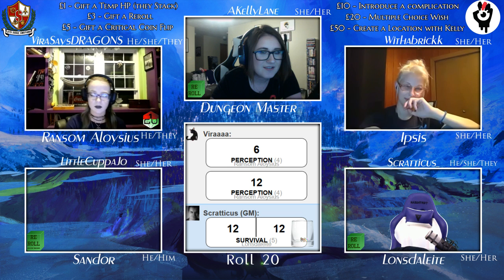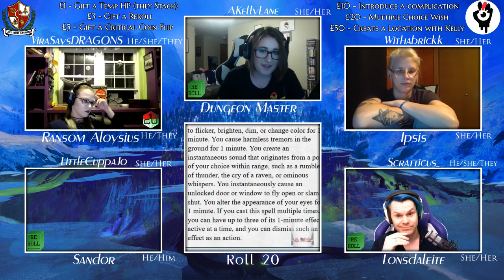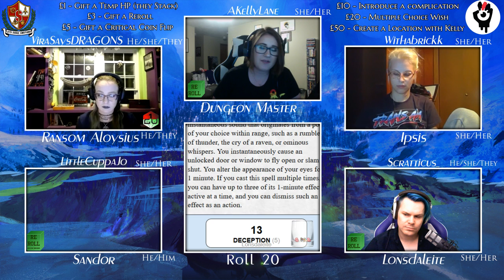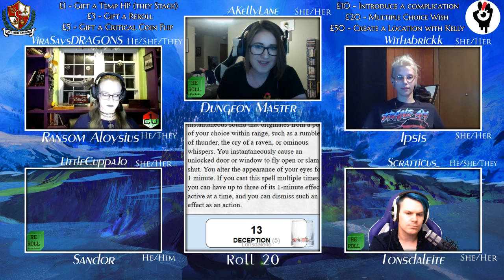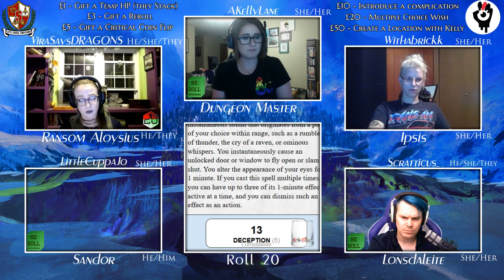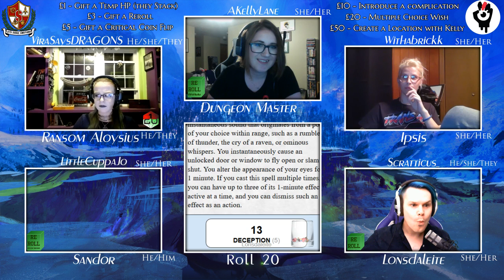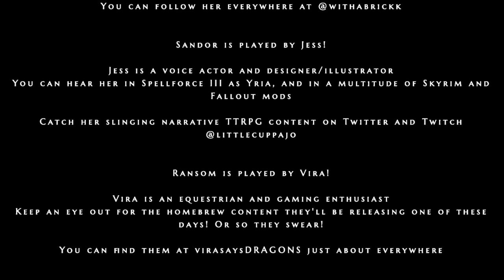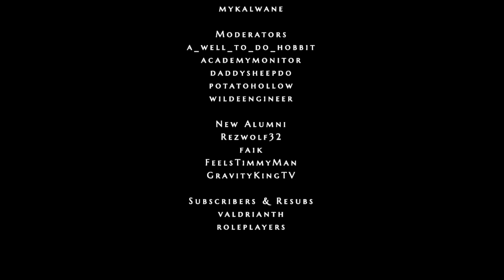Tilt: Episode 7 - Home Again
Forgetting new flames to save old family in the name of friendship. SUch a sweet episode where characters have F E E L I N G S -- Watch live